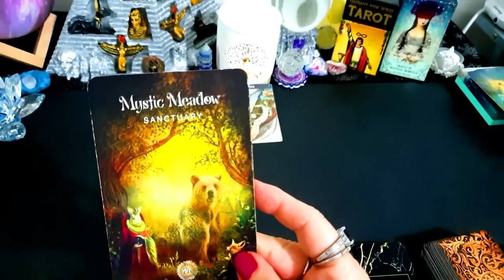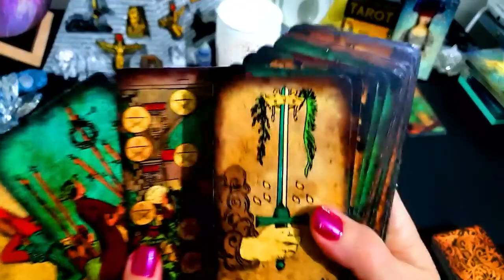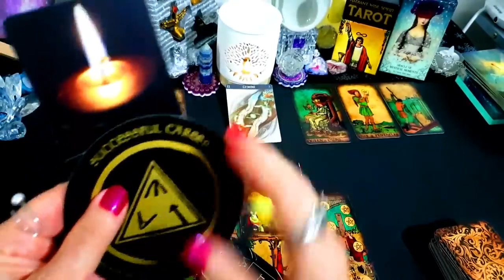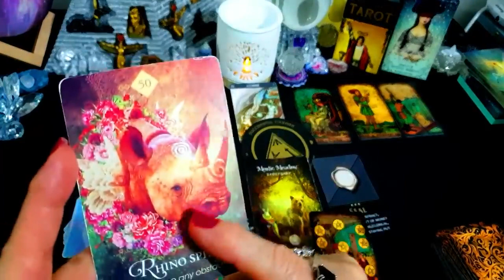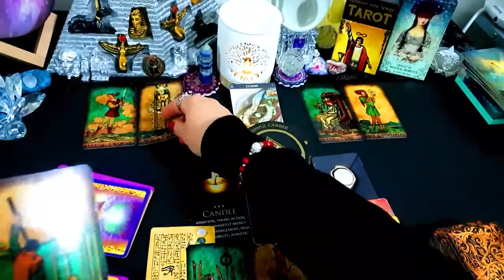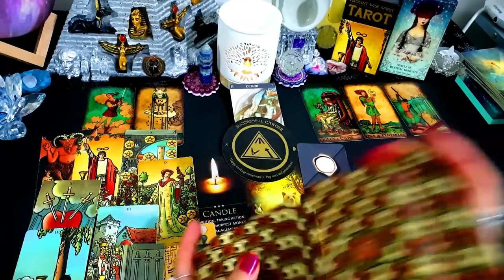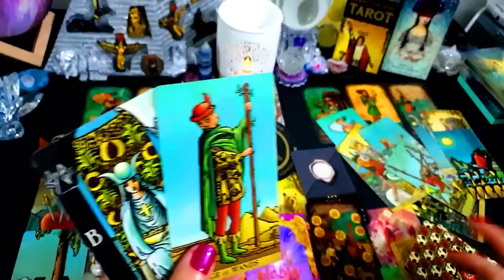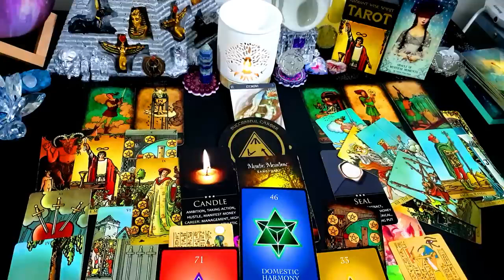GEMINI💰YOUR MONEY⭐💰🎈 JUNE 2023💰🎈⭐THE GIFT OF MONEY!🎈💰PAY RISE & WEALTH 🎈